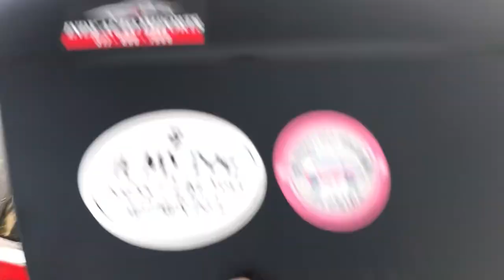spring 2019 move in vlog!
bonjour friends! school has officially started here at ball state, we're at the end of the first week of classes, and i have to say that i think this semester is going to be challenging! but it should be lots of fun too! i hope that you guys enjoyed this video, please like and subscribe! dont forget to also leave your new years resolutions down below! thanks again!